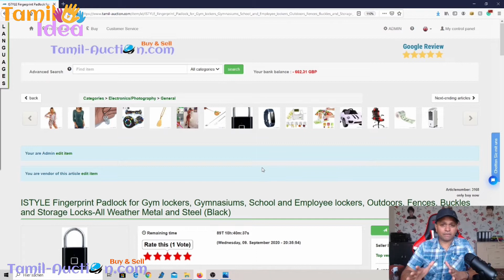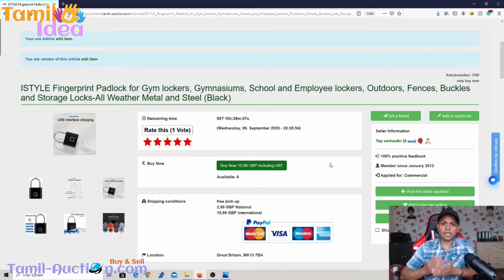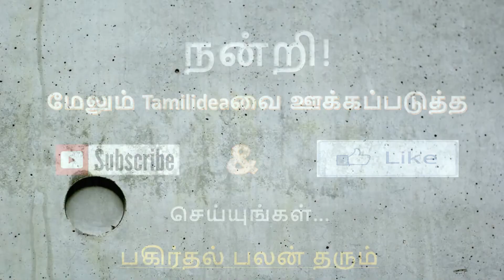அதிசயமான நவீன பூட்டு திறப்பு இல்லாமலே கைரேகையால் பூட்டக்கூடிய பூட்டு. Fingerprint Padlock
ISTYLE Fingerprint Padlock for Gym lockers, Gymnasiums, School and Employee lockers, Outdoors, Fences, Buckles and Storage Locks-All Weather Metal and Steel (Black)